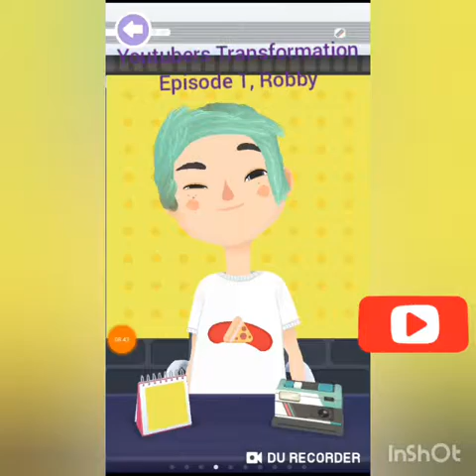Youtubers Transformation Episode 1, Robby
Welcome to Youtubers Transformation , in which we make people with bad haircuts look like youtubers!